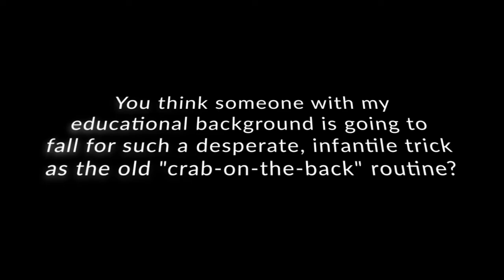【SSBU】PIRATE // King K Rool Montage By KazeTS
More sauce of the pirate croc, K ROOL. He's stil fun and new ideas led to new sauce and some CRAZY SH*T. Hope you enjoy!

Follow Kaze TS on TWITCH

MewMan